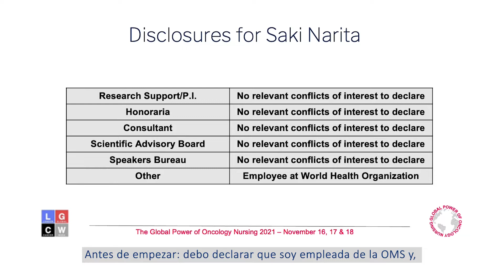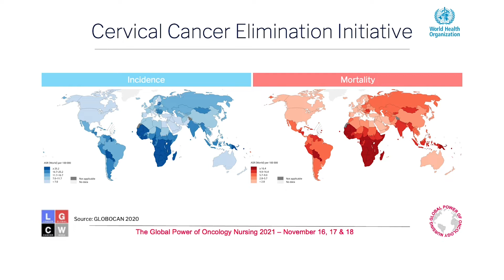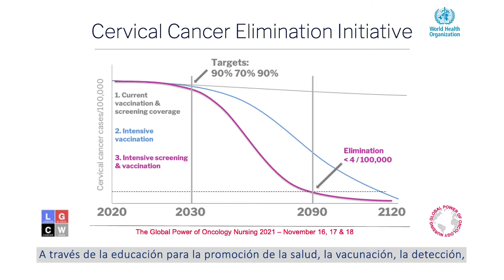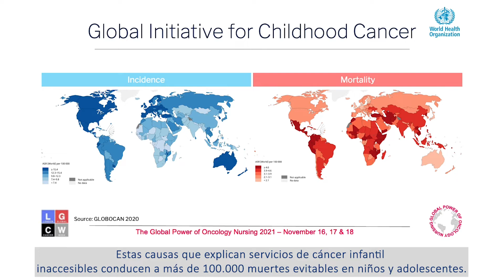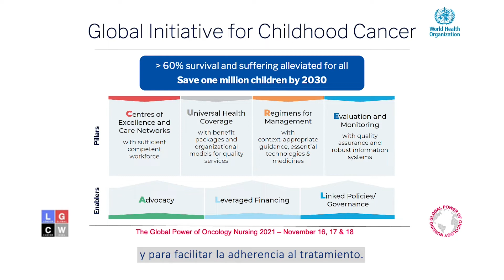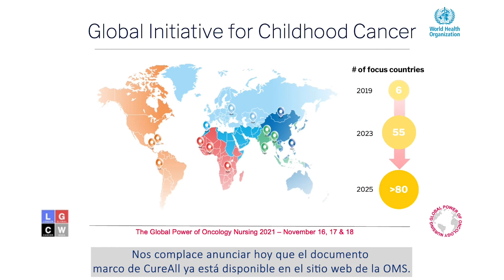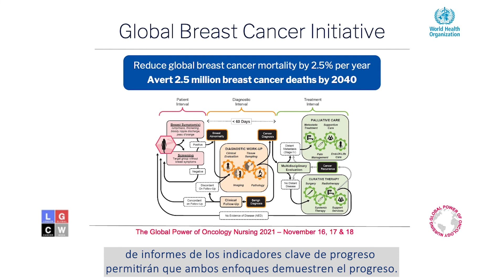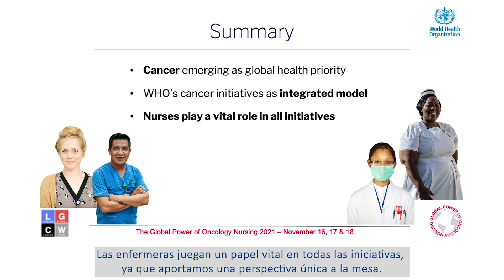Saki Narita Japan 2021